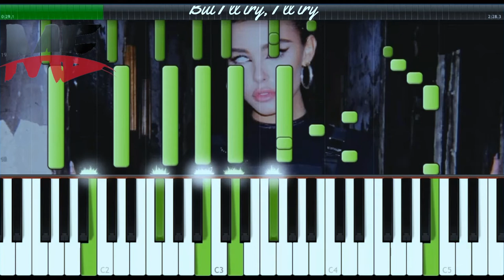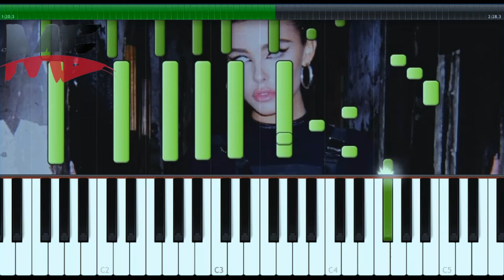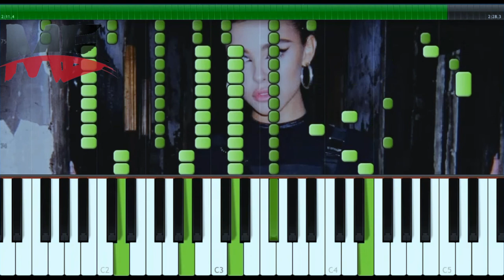Good In Goodbye - piano instrumental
Good In Goodbye - Madison Beer piano instrumental without melody and first verse and chorus lyrics